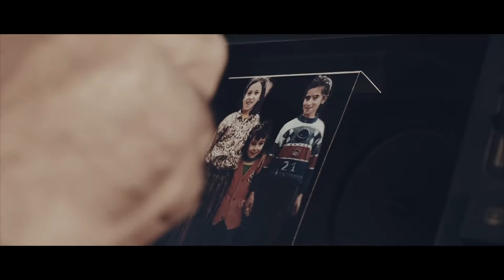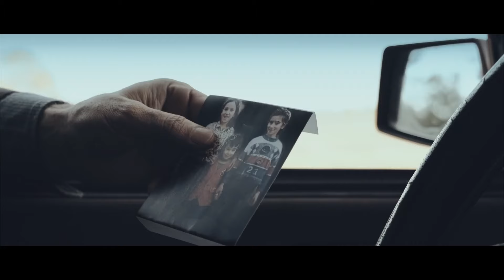Kutsal Evcimen - Gurbetçim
Kutsal Evcimen'in "Türkülerle Muhabbet 2" albümü Evcimen Müzik etiketiyle tüm dijital platformlarda yayında!